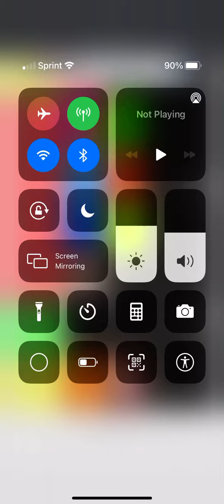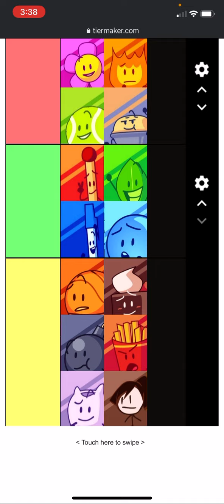BFDI Viewer Voting 19